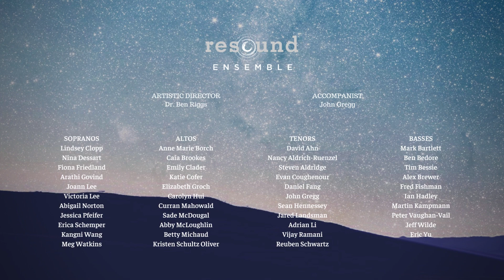Super Flumina Babylonis by Giovanni Pierluigi da Palestrina (1525-1594)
Resound Ensemble performs Super Flumina Babylonis - Giovanni Pierluigi da Palestrina (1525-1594) in the Fall 2019 Concert Series, The Road Home.